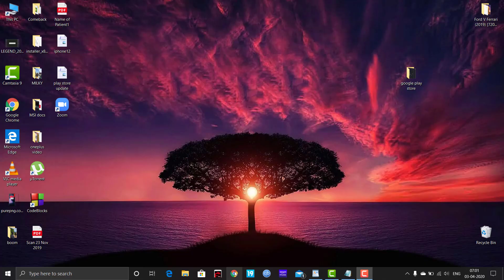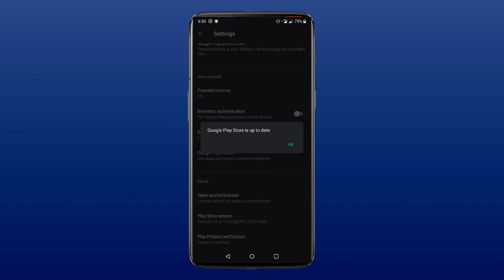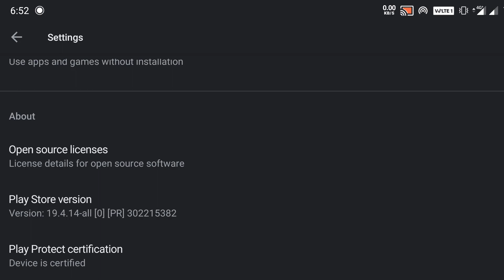How To Update To New Google Play Store App In Android 10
We all know how to update all other applications by going into the play store but we don't often update the play store itself. And because of that we end up losing some new features or  seamless and smooth performance. Which we definitely should not. So in this video we will see how to update the Google play store itself in android 10.